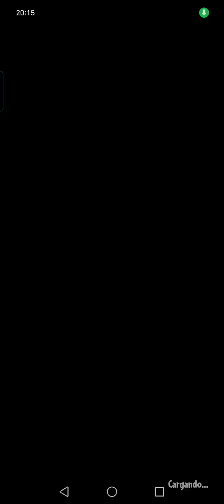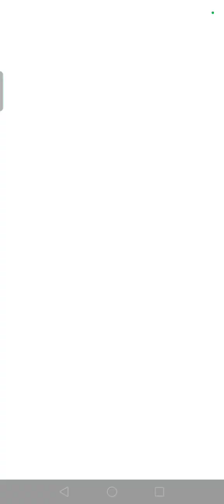Reto de Hoy - 13 de Junio - Plantas vs Zombies Heroes